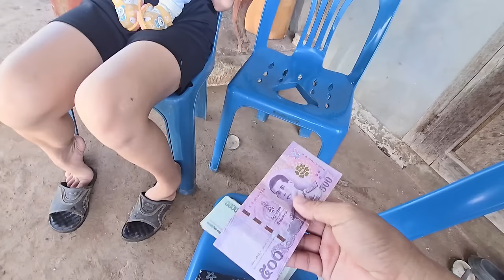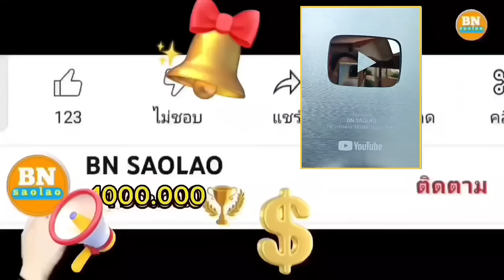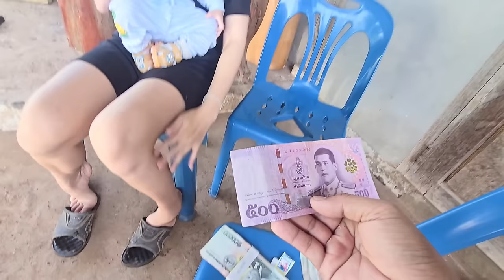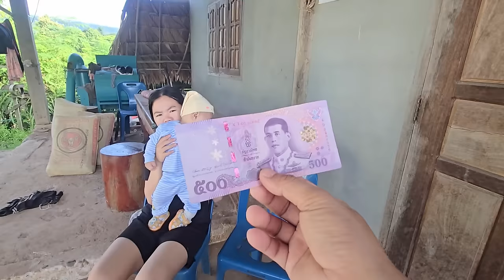ep937 เริ่มต้นถนนแห่งฝันของพี่น้องชาวเผ่าตองเหลือง คนป่า ตองเหลือง ຄົນປ່າ